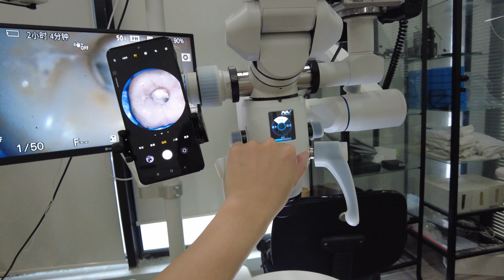May this dental microscope can help you in dental surgery?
Operation video of MediWorks dental microscope SM610.
Willing to get our excellents dentists' voice, we will bring your suggestion to increase our dental microscope quality.
MediWorks Slogan: Details make the difference.